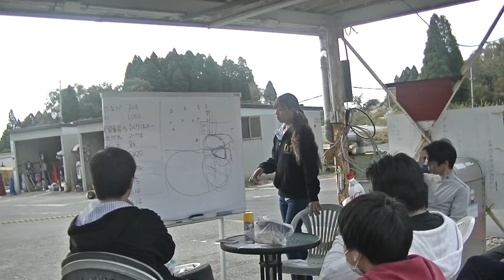【 ドリフト基礎練習 】サヤカと くるくる練習会 in南千葉サーキット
『サヤカとくるくる練習会』南千葉サーキット /月２回〜４回開催中
運転初心者、ドリフト未経験者から参加できます！！！
レンタル車両もあるので手ぶらでもダイジョーブ❤️笑

sharakujinn drivingschool
ー車楽人ドライビングスクールー

kurukurusayaka supporterz
ーくるくるサヤカサポーターズー

Mercury Enterprise
ーマーキュリーエンタープライズー